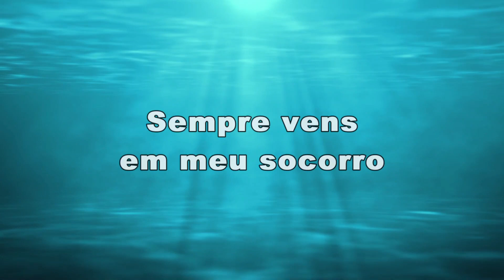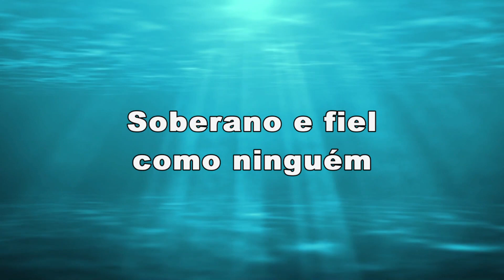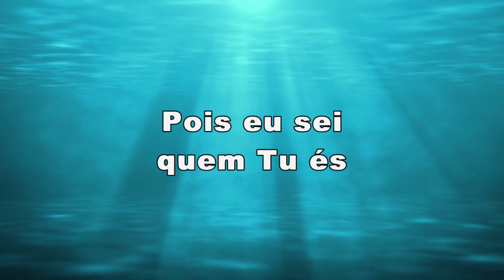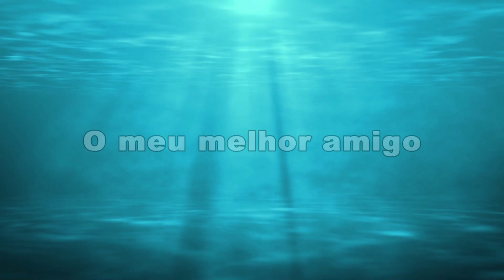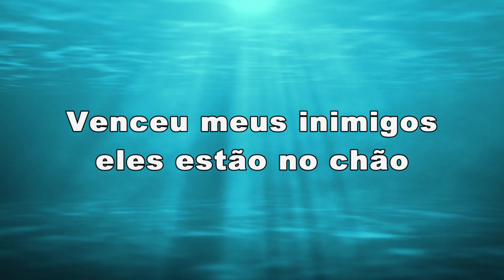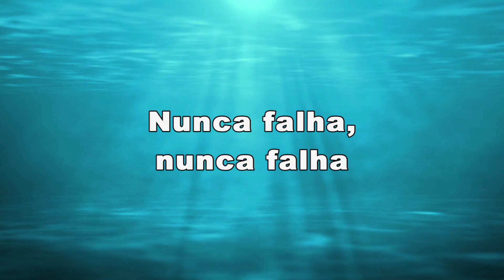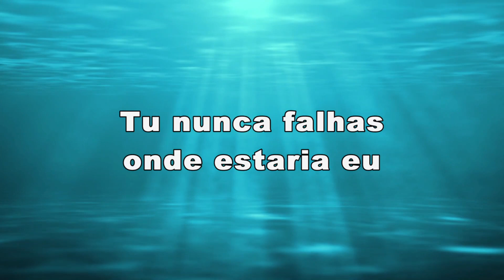Minha Rocha - Brasa Church Music e Bebel Melo (Letra)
Letra
Levantei os olhos
e enxerguei o Rei

Soberano e fiel
como ninguém

Minhas limitações
a Ti eu entreguei

Sempre vens
em meu socorro

Pois eu sei
quem Tu és

Deus de promessa és

A minha rocha
nunca me deixarás

Tu nunca falhas
onde estaria eu

Se a vida eterna
está somente em Ti?

Soberano e fiel
como ninguém

Sempre vens
em meu socorro

Pois eu sei
quem Tu és

A minha rocha
nunca me deixarás

Tu nunca falhas
onde estaria eu

A minha rocha
nunca me deixarás

Tu nunca falhas
onde estaria eu

Meu Deus
é meu abrigo

Escudo e proteção

O meu melhor amigo

Nunca falha,
nunca falha

Venceu meus inimigos
eles estão no chão

Não temo o perigo

Nunca falha,
nunca falha

Meu Deus
é meu abrigo

Escudo e proteção

Nunca falha,
nunca falha

Nunca falha,
nunca falha

Meu Deus
é meu abrigo

Escudo e proteção

Nunca falha,
nunca falha

Nunca falha,
nunca falha

A minha rocha
nunca me deixarás

Tu nunca falhas
onde estaria eu

Meu Deus
é meu abrigo

Escudo e proteção

Nunca falha,
nunca falha

Nunca falha,
nunca falha

Meu Deus
é meu abrigo

Escudo e proteção

Nunca falha,
nunca falha

Nunca falha,
nunca falha

A minha rocha
nunca me deixarás

Tu nunca falhas
onde estaria eu

A minha rocha
nunca me deixarás

Tu nunca falhas
onde estaria eu